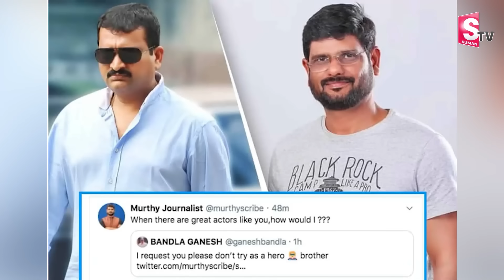TV5 Murthy Sensational Interview with SumanTV | Prathindhi 2 | Chiranjeevi | Chandrababu | Roshan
Watch► TV5 Murthy Sensational Interview with SumanTV | Prathindhi 2 | Chiranjeevi | Chandrababu | Anchor Roshan